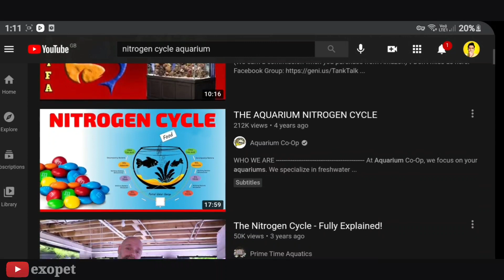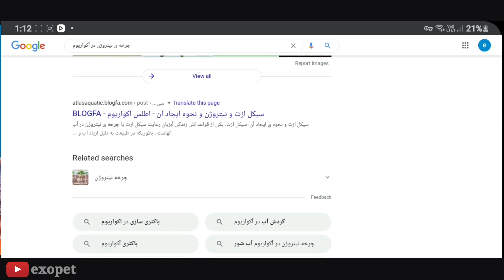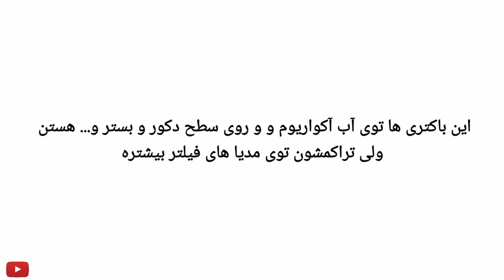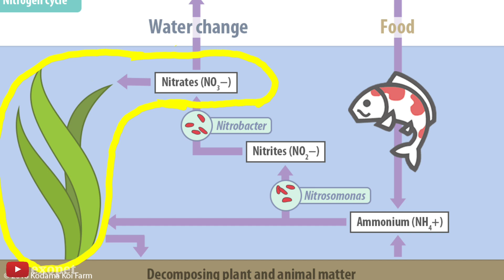آکواریوم ماهیان زینتی و رمز موفقیت در آن : بحث چرخه ی نیتروژن یا سیکل ازت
بدونه شک یکی از مهم ترین مباحث مربوط به آکواریوم ماهیان زینتی ، بحث چرخه ی نیتروژون یا همون سیکل ازت ، اگه به تکثیر ماهیان زینتی ، آکواریوم های پلنت یا گیاهی ، آکواریوم های آبشور و... فکر میکنین ، حتما باید کامل به بحث چرخه ی نیتروژن تسلط داشته باشین و بدون اطلاع داشتن از این مبحث موفقیتی در کار نخواهد بود !

🧡یادت نره که برای دیدن ویدئو های بیشتر ,, کانال من رو سابسکرایب کنی و اگه این ویدئو برات مفید بود لایک و کامنت فراموش نشه🧡